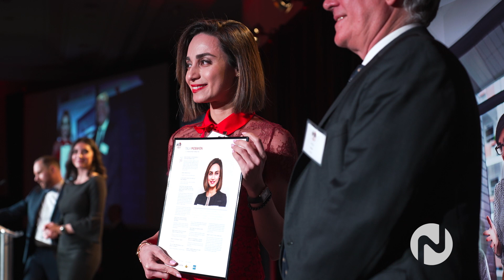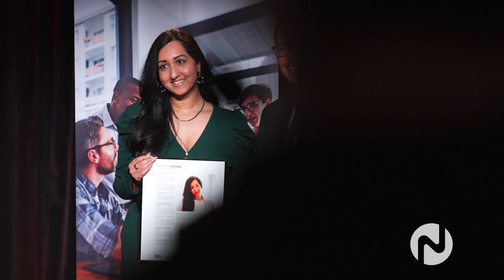40 under 40 on Novus TV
Business In Vancouver (BIV) celebrated 40 exceptional young leaders with the prestigious Forty Under 40 distinction. These individuals have demonstrated excellence in their fields and community contributions. Watch Jordan Wade's coverage and discover some of this years nominees!